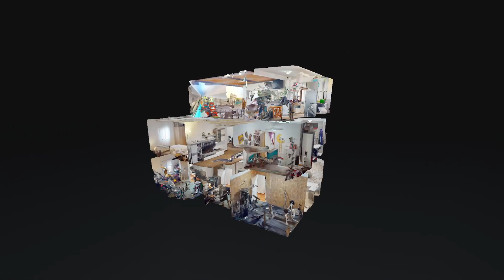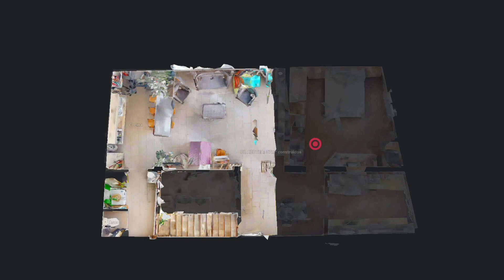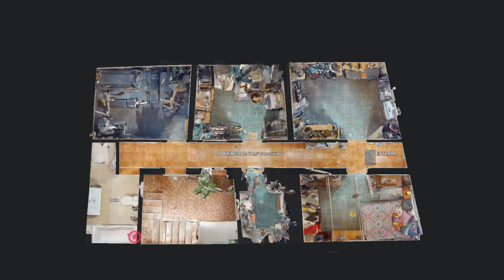Los Andenes, Calle Menéndez Pelayo